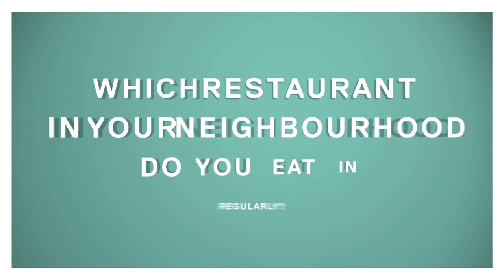Jason Atherton from WHERE CHEFS EAT on his favourite restaurants